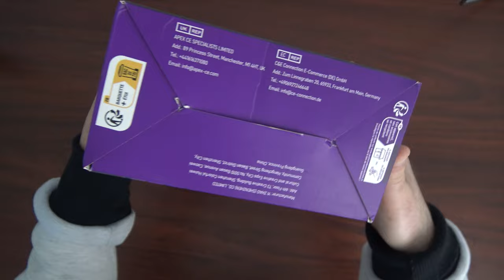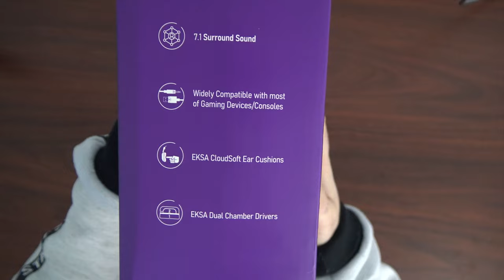CASQUE EKSA E900 PRO / MICRO GAMING - L'ESPORT SE L'ARRACHE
Ma config / setup pc gamer : i7 13700kf rtx 4070 ti msi z690 a pro ddr5 corsaire vengence 32 go ddr5 • Twitter ─ • Facebook ─ → Discord ─ EKSA Casque Gaming, Son Surround 7.1 Casque Gamer Filaire avec ENC Antibruit Micro avec USB/Audio Jack 3,5mm, avec Lumière LED pour PC/Switch/PS4/PS5/Xbox